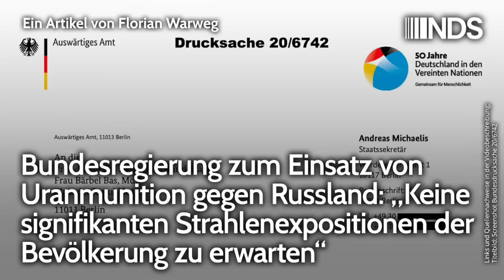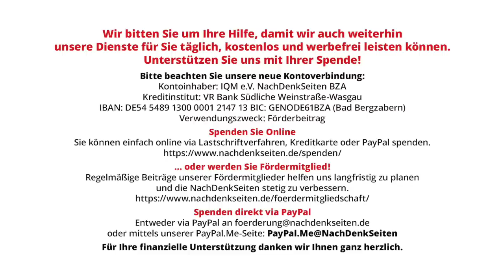Bundesregierung zu Uranmunition-Einsatz gegen Russland: Keine signifikanten Strahlenexpositionen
Bundesregierung zum Einsatz von Uranmunition gegen Russland: „Keine signifikanten Strahlenexpositionen der Bevölkerung zu erwarten“ | Florian Warweg | NachDenkSeiten-Podcast | 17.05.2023

Die Bundesregierung und namentlich das Auswärtige Amt unter Annalena Baerbock sehen kein Problem im Einsatz von westlicher Uranmunition gegen die Russische Föderation. Der Einsatz dieser Art von panzerbrechender Munition habe angeblich keine messbaren Auswirkungen auf Menschen und Umwelt. Dies geht aus Antworten auf parlamentarische Anfragen zur Haltung der Bundesregierung in Bezug auf die Lieferung von Uranmunition durch NATO-Partner an die Ukraine hervor. Den NachDenkSeiten liegen die Dokumente vor. Mit ihrer Darstellung ignoriert die Bundesregierung bewusst Erkenntnisse aus dem Einsatz im Irak- und Jugoslawien-Krieg. Von Florian Warweg.

Artikel veröffentlicht am: 17. Mai 2023 um 10:00
Autor: Florian Warweg
Sprecher: Tom Wellbrock
Titelbild: Screenshot Bundesdrucksache 20/6742

„Über den Einsatz von Uranmunition und die Folgen zu berichten, ist auch heute noch nicht einfach“
Die Infantilisierung der deutschen Außenpolitik: Botschafterin in der Ukraine posiert mit „Kuschel-Leo“